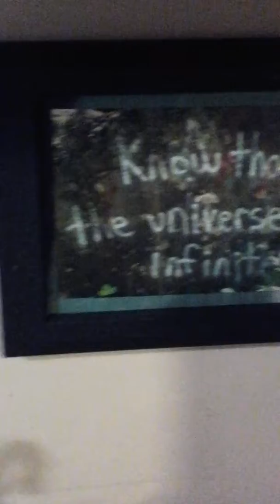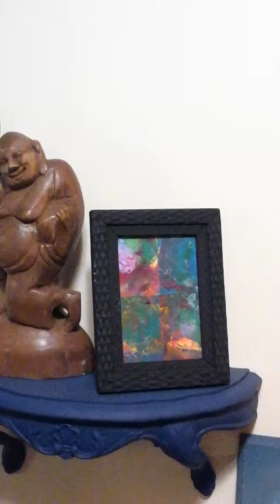Acrylic paintings by Phoebe Graczyk Christmas of 2017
Art --  sharing nothing but love. Spread peace.